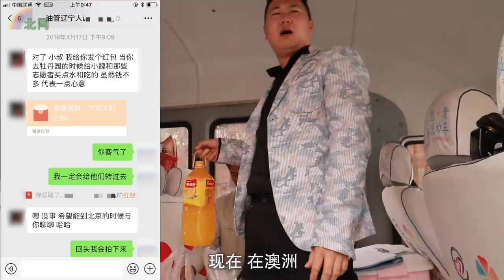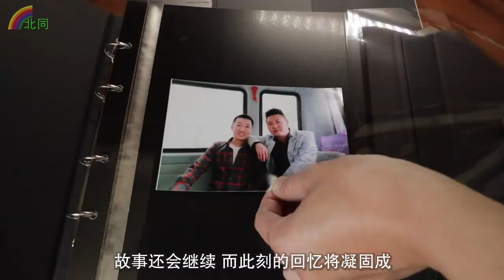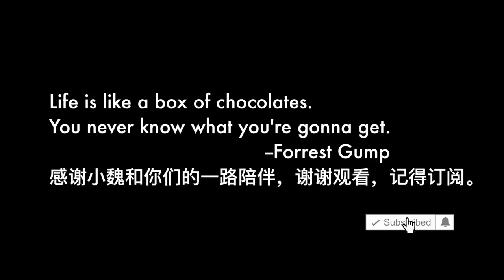牡丹园志愿者小魏即将离开中国,没想到我做了两次红娘【小叔VLOG】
这也许是最后一次见他，刚从泰国回来，马上他就要离开中国，他为何要这么快辞职？去追求他的幸福？还是为了进一步发展？还有直男霖霖也找到了他的幸福，祝福他们！牡丹园接班人谁来做？

2. Foam Rubber by Alexander Nakarada

== ABOUT ==
I am a YouTuber in Beijing.

其它社交平台：
Instagram or Line(赖)： @beijingxiaoshu
微信公众号： 北同 (文字自媒)
个人联络方式：
BiliBli & Sina微博 ：北同_boy99
如果你想请我喝咖啡，将感激不尽